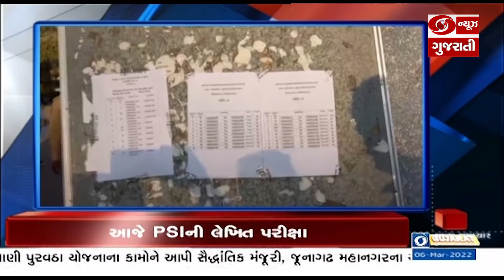બે દિવસીય સાગર પરિક્રમા 2022ના પ્રથમ તબક્કાનો આજે અંતિમ દિવસ |@11 AM HEADLINE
1... ઓપરેશન ગંગા અંતર્ગત યુક્રેનમાં ફસાયેલા 700 ભારતીય વિદ્યાર્થીઓ 12 કલાકમાં સ્પેશિયલ વિમાન દ્વારા આજે પહોંચ્યા સ્વદેશ.. મુંબઈમાં એક.. અને દિલ્હીમાં ત્રણ વિમાનોનું કેન્દ્રીય મંત્રીઓએ કર્યુ સ્વાગત.. પીએમ નરેન્દ્ર મોદી સતત કરી રહ્યાં છે ઉચ્ચ સ્તરીય બેઠક

2.. ઈઝરાયલના પ્રધાનમંત્રીએ મોસ્કોમાં રશિયાના રાષ્ટ્રપતિ સાથે મુલાકાત કરીને યુક્રેન સંકટ મુદ્દે કરી ચર્ચા.. યુક્રેનના રાષ્ટ્રપતિ સાથે પણ કરી વાત..

3... પ્રધાનમંત્રી નરેન્દ્ર મોદી આજે પુણેમાં મેટ્રો રેલ પરિયોજનાનું કરશે ઉદ્ધાટન.. વિભિન્ન વિકાસ પરિયોજનાઓનો પણ કરશે શુભારંભ... સાથે જ પૂણે મ્યુનિસિપલ કોર્પોરેશનના પરિસરમાં છત્રપતિ શિવાજી મહારાજની પ્રતિમાનું પણ પ્રધાનમંત્રી કરશે અનાવરણ

4... ઉત્તરપ્રદેશમાં આવતીકાલે  સાતમાં અને છેલ્લા તબક્કા માટે થશે મતદાન.. 9 જિલ્લાના 54 ક્ષેત્રમાં થશે મતદાન.. 613 ઉમેદવારોના ભાવિનો થશે ફેંસલો

5... રાજ્યમાં પોલીસ વિભાગ દ્વારા યોજાઈ PSI ની લેખિત પરીક્ષા... પરીક્ષામાં કોઈ ગેરરીતિ ન થાય તે માટે કેન્દ્રો પર CCTV અને જામરની કરાઈ હતી ખાસ વ્યવસ્થા. 312 કેન્દ્રો પરથી 96 હજારથી વધુ ઉમેદવારોએ આપી પરીક્ષા.

6.. બે દિવસીય સાગર પરિક્રમા 2022ના પ્રથમ તબક્કાનો આજે અંતિમ દિવસ.. કેન્દ્રીય મત્સ્ય પાલન મંત્રી પરશોત્તમ રૂપાલા પોરબંદર ખાતે કરાવશે પૂર્ણાહૂતિ.. ગઈકાલે કચ્છના માંડવી ખાતેથી સાગર પરિક્રમાનો થયો હતો પ્રારંભ

7.. મોહલી ટેસ્ટમાં ભારતનો દબદબો.. ત્રીજા દિવસે ભારતે શ્રીલંકાની વધુ એક વિકેટ ઝડપી .. 161 રનમાં અડધી ટીમ થઈ પેવેલિયન ભેગી; બુમરાહ-અશ્વિને લીધી 2-2 વિકેટ.